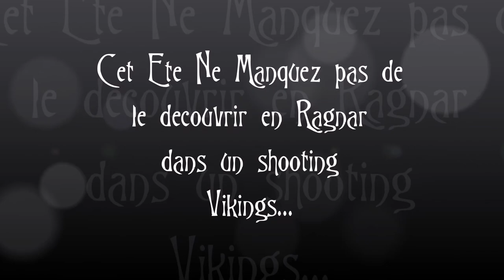Nouvel Egérie Homme LBS : Helfried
16 Avril 2018, France, Metz (57)

Bravo au Nouvel Egérie Homme : Helfried

Modèle : Helfried